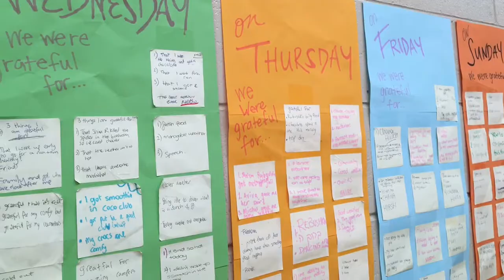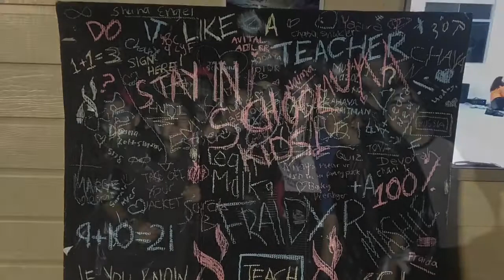CGI Melbourne 5778